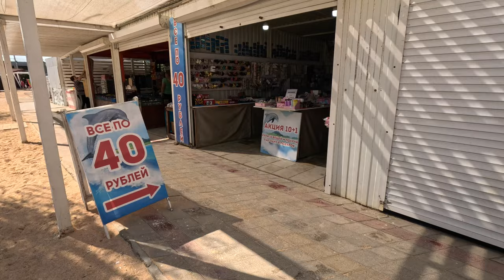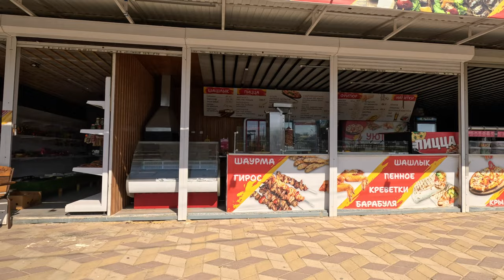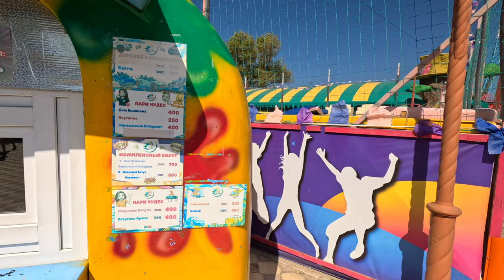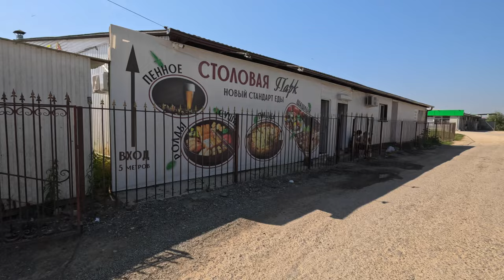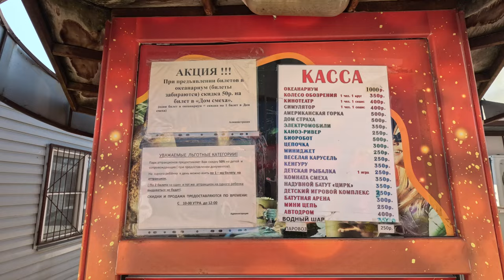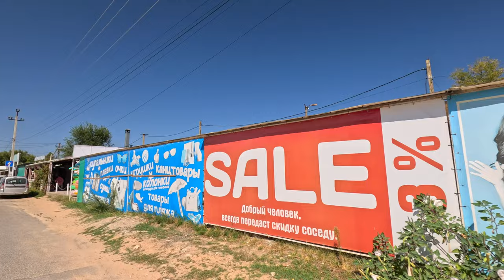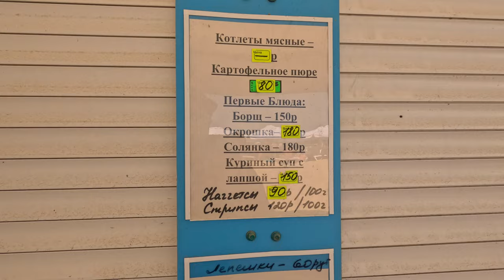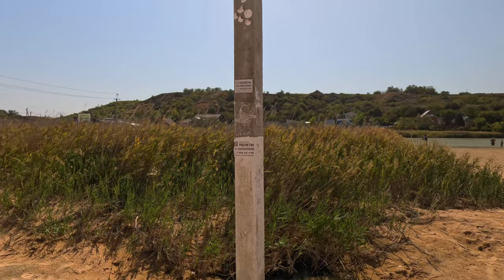ГОЛУБИЦКАЯ ЧТО С МОРЕМ? ЛЮДЕЙ и МЕДУЗ МНОГО? ОБЗОР НА ВСЕ ПЛЯЖИ и КУРОРТНЫЕ МЕСТА БАРХАТНЫЙ СЕЗОН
ЭКСКУРСИИ и РАЗВЛЕЧЕНИЯ:
Телега: @AnapaLetom